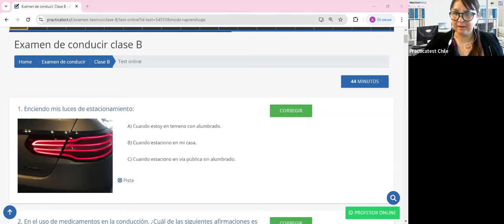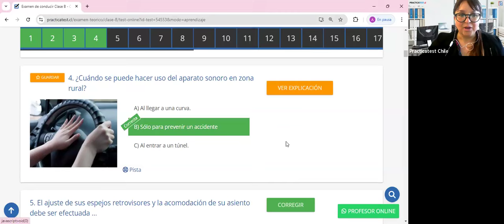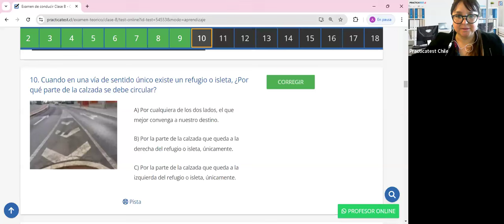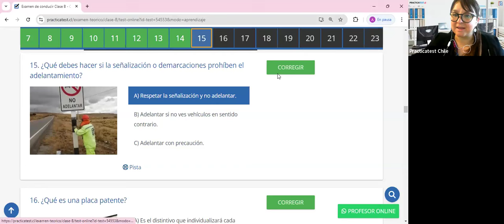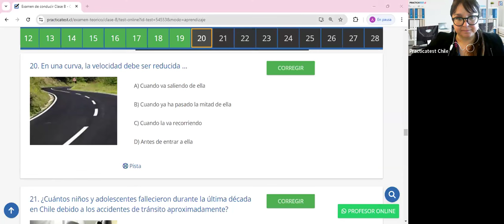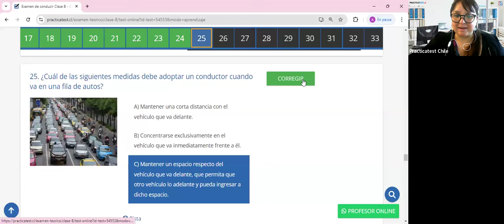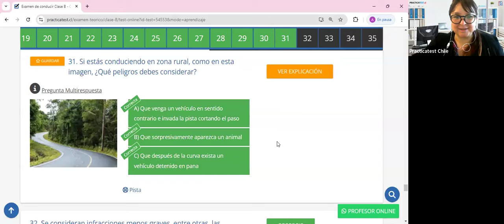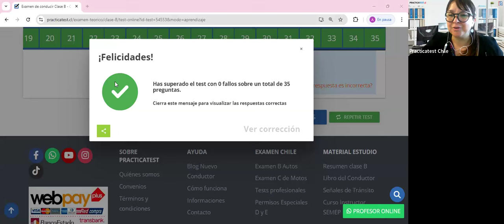410. Video Test - Educación Vial Chile 2024 - EXAMEN